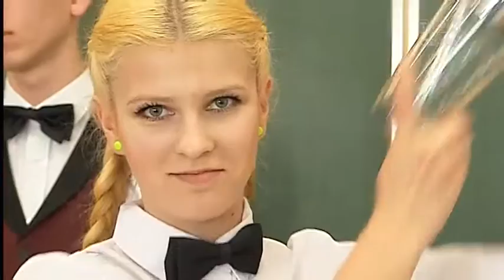Nowe kierunki w szkołach ponadgimnazjalnych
Szkoły ponadgimnazjalne na Podkarpaciu rozpoczęły nabory na kolejny rok szkolny aby zachęcić młodzież proponują kierunki najbardziej pożądane przez pracodawców. Zespół Szkol Gospodarczych w Rzeszowie znany głównie z kształcenia w zawodach gastronomicznych teraz stawia także na modę i od września otwiera dwa nowe kierunki kształcenia związane z przygotowaniem i zdobieniem tkanin, projektowaniem oraz szyciem.